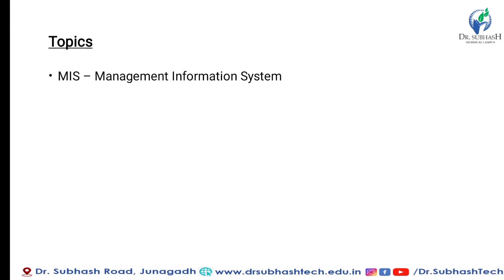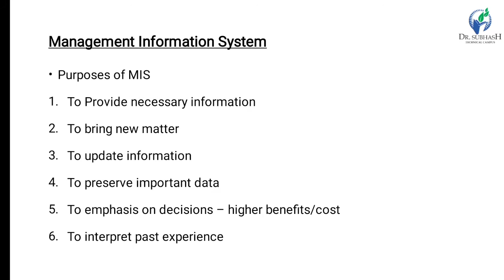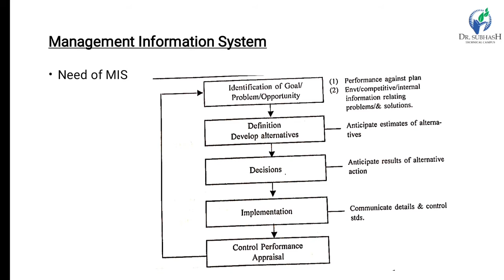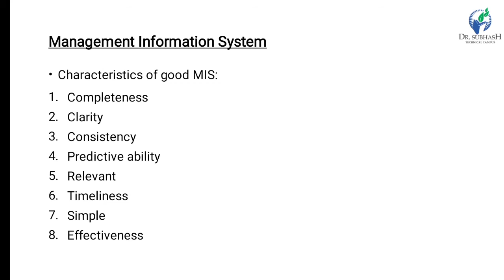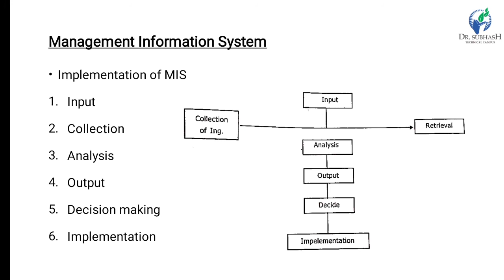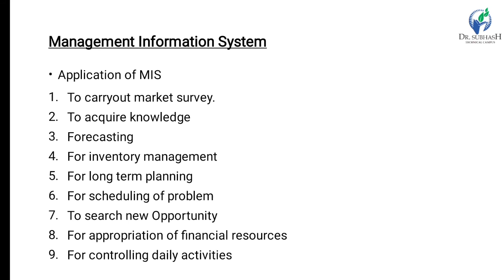CPM - Lecture 30 - MIS By Prof.B.M.Bhut